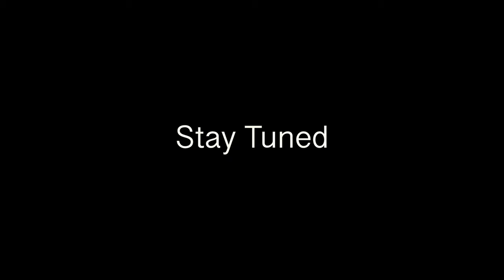Supr Badd - Church Booty Pt.1 (Official Video)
Supr Badd - Church Booty